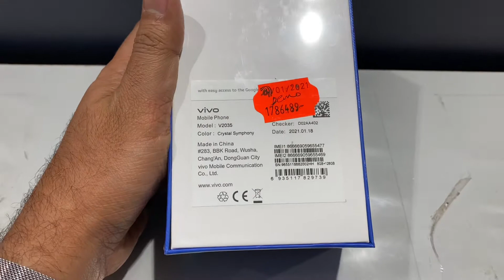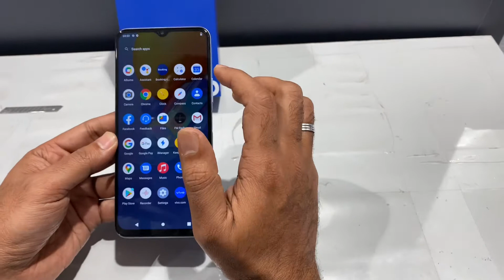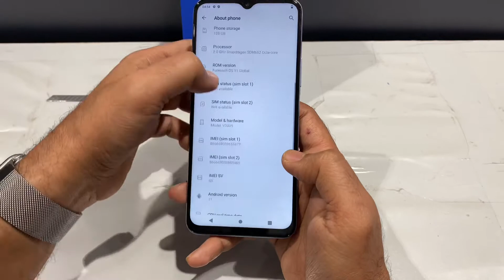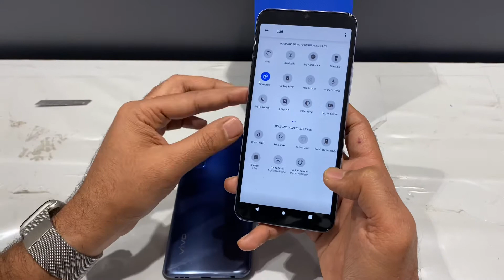VIVO Y51 Unboxing & Full Review | VIVO Y51 Smartphone Malayalam Review | Najju Life Explorer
VIVO Y51 Unboxing and First Impression

VIVO Y51 4G ,the smartphone 6.58 inches and powered by Octa-core,The rear camera  consists of Triple Cameras wit 48 MP(wide)+18 MP(ultrawide) + 2 MP (macro) sensor lenses and the front camera has a 16 MP (Standard) sensor. The battery is 5000mAh with fast charging features.This VIVO Y51 4G has various connectivity options.This is a amazing smartphone with 4G in our budget.

This video described about:-
VIVO Y51 4G Unboxing and Review
VIVO Y51 Battery and charging
VIVO Y51 Connectivity
VIVO Y51 Full Features
VIVO Y51 Lock and security
VIVO Y51 Kuwait
VIVO Y51 Review in Malayalam